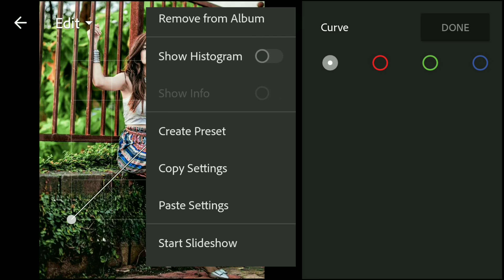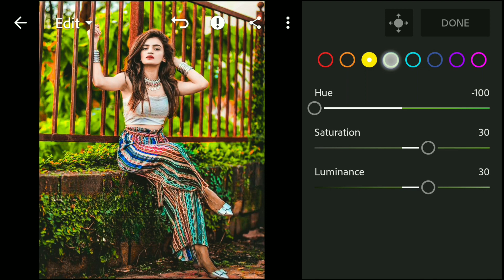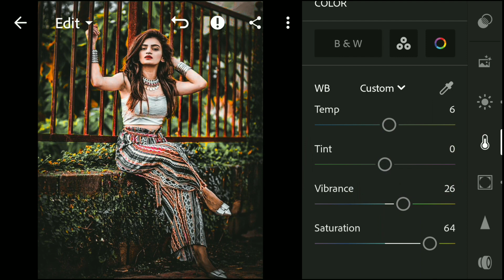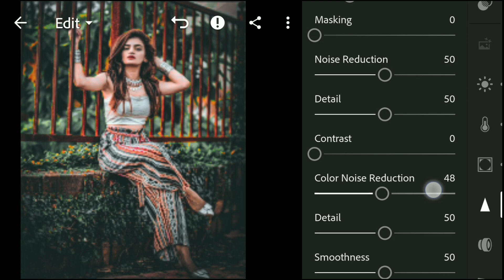Moody Blue Effect lightroom photo editing / DNG Download Free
How to edit Moody Blue filter in lightroom mobile app

🔹Pictures:
    • Unsplash
    • Pexels

lightroom presets,
lightroom mobile free preset download, lightroom mobile filter tutorial,
lightroom mobile preset kaise download kare, lightroom editing in mobile kaise kare, lightroom mobile lessons,